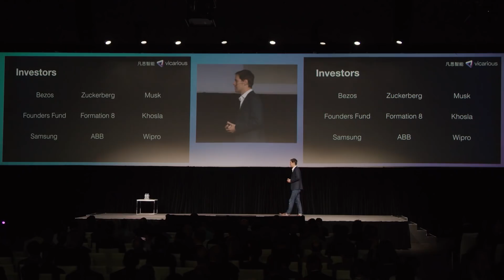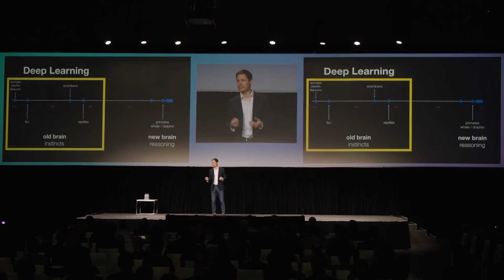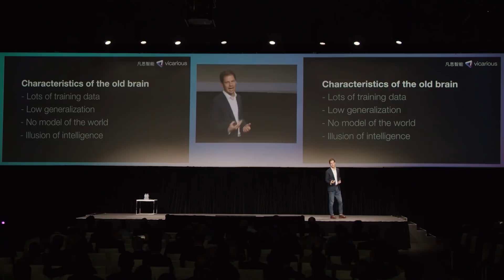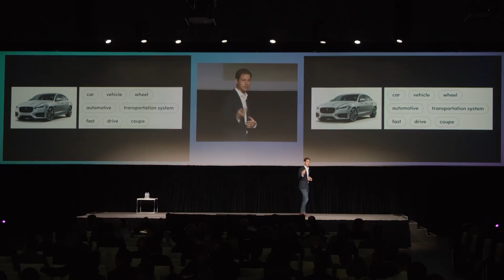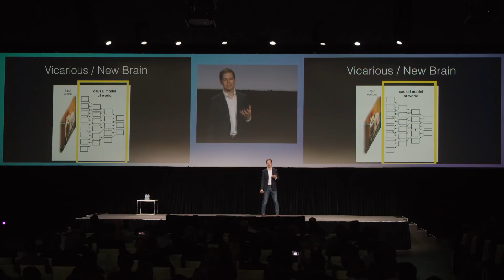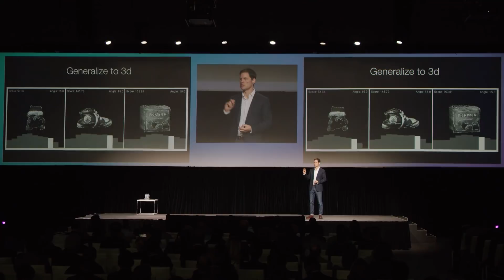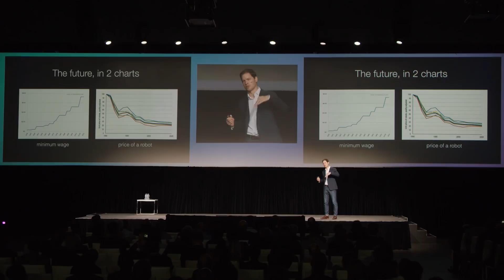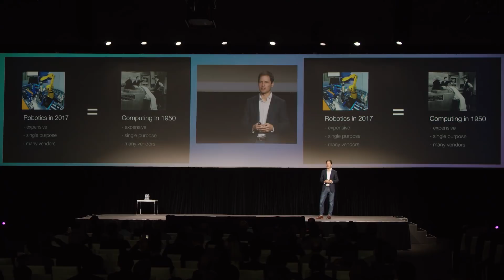FUTURE DATA APPLICATIONS - HUMAN-LEVEL INTELLIGENT ROBOTS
Each year, the Samsung CEO Summit brings together leading entrepreneurs, investors, thought leaders and Samsung’s global portfolio of companies for a day of insights and networking. This invite-only event features a distinguished lineup of speakers, networking sessions and exhibition zones—where startups and Samsung showcase their latest breakthroughs.

“The New Data Economy”
Data has become the essential raw material behind many of the innovations we see today, and will experience in the future. In our 2017 edition, we explore the ways in which data is reshaping our global economies, influencing advancements in healthcare and transportation, and transforming the roles of machine learning, augmented and virtual reality, semiconductors and cybersecurity to further empower and enable humanity to thrive.